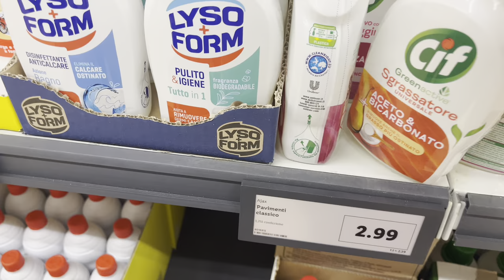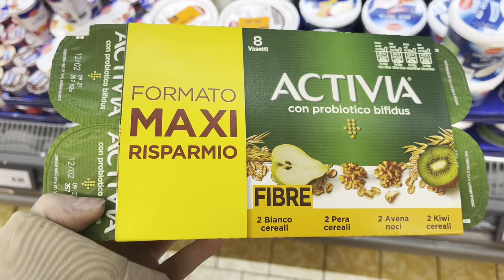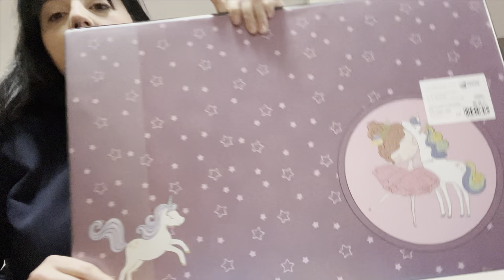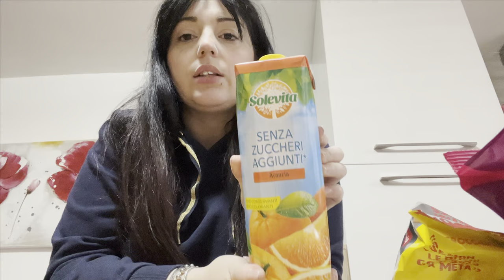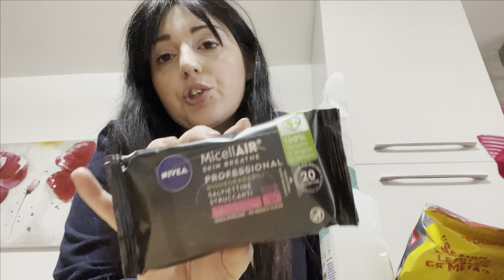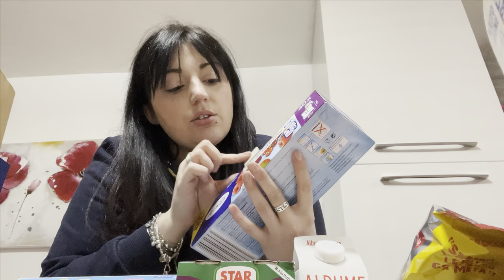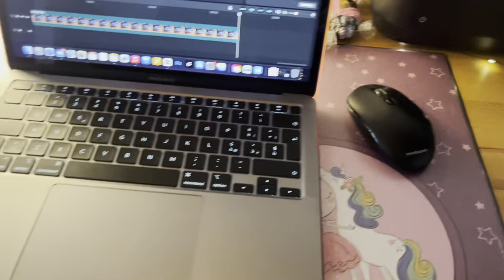VLOG | CAMBIANO SEMPRE QUALCOSA... || ACQUISTI LIDL & mandarino ORRIBILE 🥲